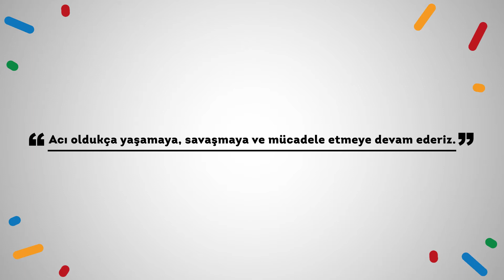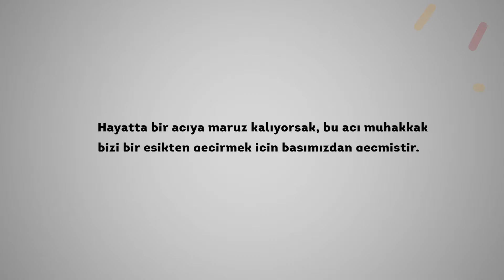Ayrılık Sürecinin Psikolojik Basamakları - Klinik Psikolog Gökhan Ergür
Kendinden bir parça kaybeden kişi, büyük bir gerilim ve ruhsal acı yaşamaya başlar. Bu sarsıntıyı fark eden beyin, altüst olmuş ruhu iyileştirmek için savunmaya geçer. Bu bağlamda aşk acısının benliğin yaşamış olduğu örselenmeye ve travmaya karşı kendisini savunurken doğan acı olduğunu söyleyebiliriz.

Aşk acısı, deliliğe karşı son savunmadır. Çünkü acı, yitirmek üzere olduğumuz aklımızı, hayatımızı ve benliğimizi toparlamamız için bizi uyaran güçtür. Acı oldukça yaşamaya, savaşmaya ve mücadele etmeye devam ederiz. Yeter ki acının bize ne söylediğini dinleyelim.

Bizi sevilen varlığa bağlayan bağın ani ve sert bir şekilde birdenbire kopması hem ruhsal hem de bilişsel olarak dağılmamıza neden olur. Ayrılık sonrasında acı veren şey sevdiğimiz kişiyi yitirmek değil, onun bir daha geri dönmeyeceğini bildiğimiz halde onu her zamankinden daha çok sevmektir.

Ayrılık acısı hayatınızı dümdüz edebilir, inançlarınızı, kişiliğinizi, sevdiklerinizi kısacası dünyanızı yıkıp bir kenara çekilebilir. Bu noktada aklımızda tutmamız gereken ilk şey şu: Hayatta eğer bir acıya maruz kalıyorsak bu acı bizi bir eşikten bir sınavdan geçirmek için başımızdan geçmiştir.

Her kayıp içinde kendi yasını barındırır. Sağlıklı bir yas süreci için acıyı tanımak ve yaşamak oldukça mühim bir meseledir.

Kaybedilen varlığın imgesi silinmemeli. Aksine kaybedilen kişiye duyulan sevgiyle birlikte bir müddet yaşanmalı. Ve korunan bu ruhsal dengeyle sevginin bir başkasına geçmesi sağlanmalıdır. Yeni bir ilişki ancak bu sağlıklı yol ile mümkün olabilir.